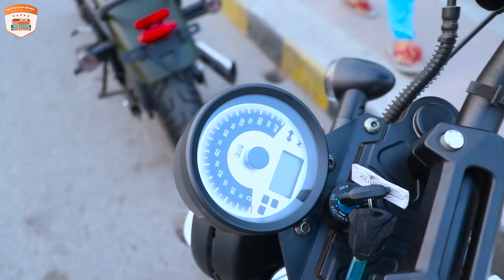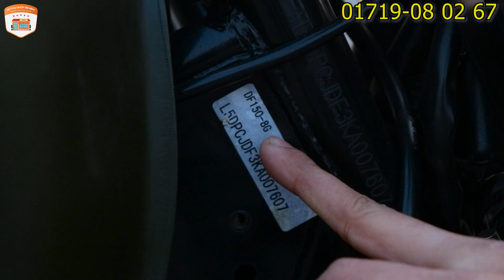🔥🔥ছেলেদের ক্রাশ বাইক 😱 Most Exclusive and Gorgious Bike in Bd 🏍 With Big Offer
প্রিন্স ওয়ার্ল্ডজ়
শোরুম ১:
৩২৩ মগবাজার মোর মসজিদ সংলগ্ন,"রাজ্জাক প্লাজার ও ফকরুদ্দিন এর বিপরীত এ
শোরুম ২:
৭০/৭১আউটার সার্কোলার রোড মগবাজার মঈন প্রট্রুল পাম্প এর  সঙ্গে" আড়ং এঁর বিপরীতে"

Showroom-1
70/71 Outer Circular Road Mogbazar,Opposite Of Aarong.
Showroom-2
323 Moghbazar mor, Opposite of Fakruddin & Razzak Plaza